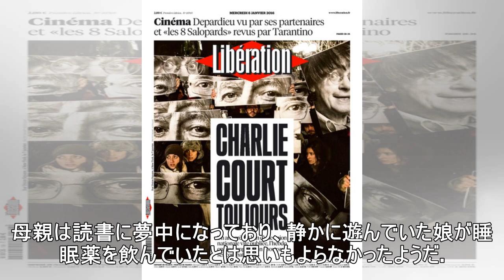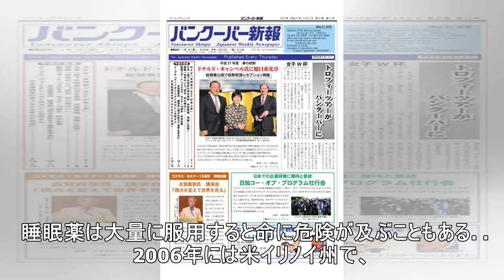【海外発！Breaking News】睡眠薬を大量に飲んだ1歳児が重体 母親は読書に夢中で気づかず（米）